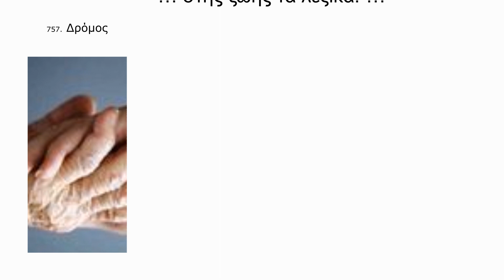Δρόμος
Ξεκινήσαμε να πάμε,
μα ο δρόμος έκλεισε,
πάψαμε και να γελάμε,
θεέ μου φύλαγε! ..
Ήτανε μακριά ο τόπος
όπου θ’ αγαπιόμασταν,
μ’ ότι ψεύτικο μας ’ταζαν,
ξεγελιόμασταν! …

Άσπρισαν τώρα τα γένια,
τα μαλλιά μας πέσανε
και μας κλέψανε τα χτένια,
οι χούντες που μας χέσανε! …
Τι κι αν περπατούμε χρόνια,
γέροι, δεν αλλάξαμε,
τα σκουπίδια της ζωής μας,
τι κι αν τα πετάξαμε,

Ονειρεύτηκα ένα βράδυ,
να σε πάρω αγκαλιά,
με ολόγιομο φεγγάρι,
σε μι’ ακρογιαλιά …
Να γεννήσουμε τον Άρη,
να κρατάει το σπαθί,
την Μελίνα να ποτίζει,
την γη μην ξεραθεί! …

Μ’ απ’ το όνειρο εκείνο,
τίποτα δεν έγινε,
και στον δρόμο μας, τον θρήνο,
κάθε νύχτα έπινε! …
Και μεθύσαμε με πόνο,
σάπισαν τα σωθικά,
ψάχνουμε να βρούμε τόνο,
στης ζωής τα λεξικά! …,

Πέμπτη, 7 Μαρτίου 2024 / 1:20 - 1:57 πμ

757